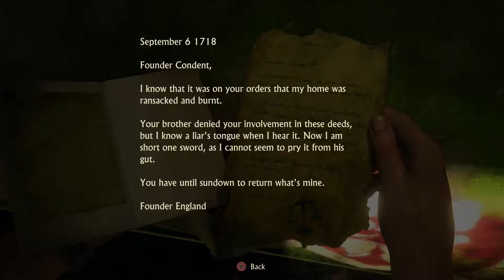Let's Play Uncharted 4 - Pt 26: New Devon [BLIND]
While the game is linear, environments feature multiple paths for the player to explore. Maps are also significantly larger than the previous games in the franchise, with the explorable area being 10 times larger than the previous games. The artificial intelligence of enemies was enhanced. They are now able to respond to the player's actions more responsively, coordinate tactics, and cooperate with each other. The AI of Drake's companions, including Sam and Sully, were improved and will assist Nathan in combat situations, though the player can not directly command them. A dialogue tree is introduced, though it does not affect the story's progression. The transition between cutscene and gameplay sequences has been described as "seamless". Extra visual filters and modes, such as a zero-gravity mode, bullet time gameplay, and a cel-shaded art style, can be unlocked by using points players collected in the main game.